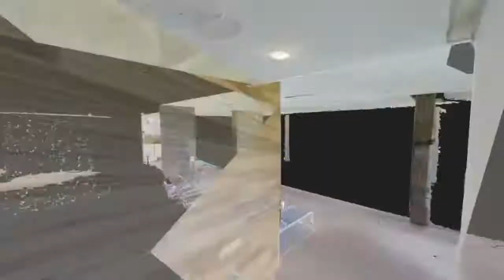Amenidades BE GRAND Alto Polanco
Recorre virtualmente todas las amenidades de Be Grand Alto Polanco.